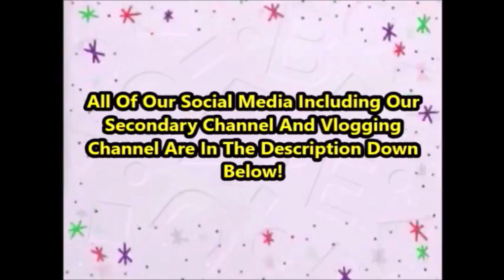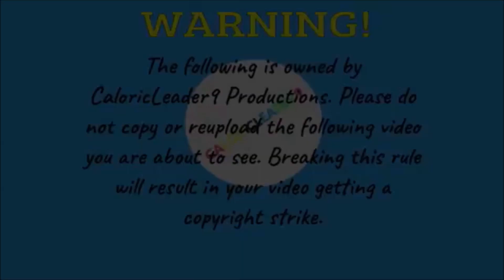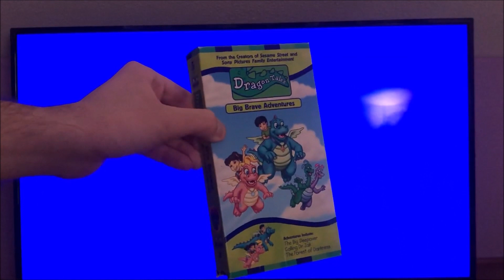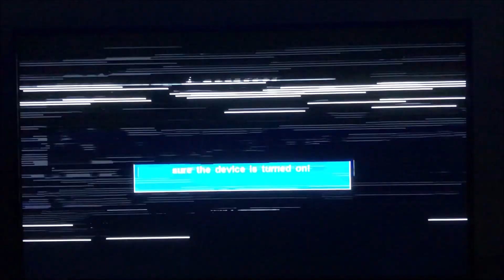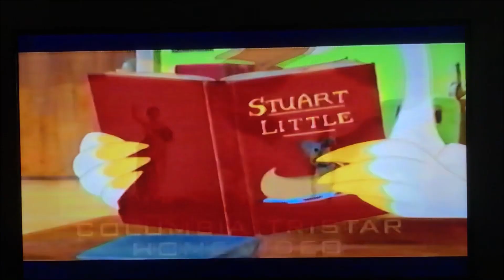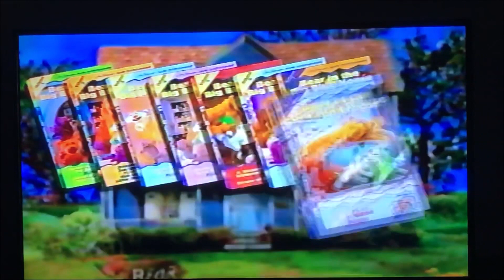Home Media Openings Episode 2- Opening to Dragon Tales Big Brave Adventures 2000 VHS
On today's episode of Home Media Openings we watch the opening to the 2000 VHS of Dragon Tales Big Brave Adventures.

What is our next episode? YOU DECIDE! Head on over to our community tab, Twitter account and Instagram account after the video where you (The CL9 Nation) can vote on what the next episode will be.